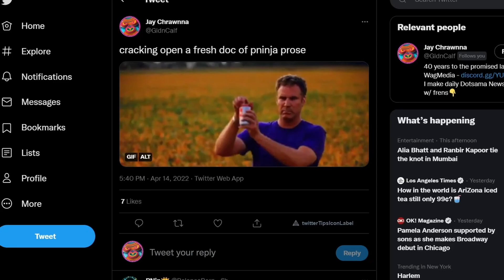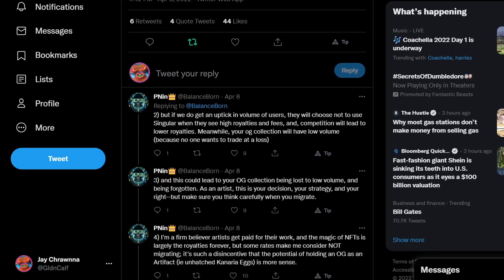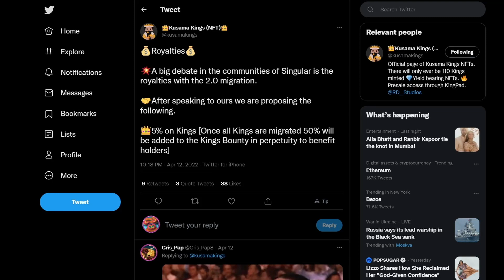Royalties Arrive for NFTs on Singular but what's Fair? - SER, Have ya' Heard? April 17, 2022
Today we dive into the fascinating concept of Royalties. While they allow artists to capture a piece of the action on the secondary market, are they completely without their drawbacks? We investigate in this episode written by pninja.

TIPS
Kusama:
E5qFqe5g5iS4Byu4hyKLAavayXtCiuuuK4xzuLcnQWvtqrg

Chapters:
0:00 Royalty Standards
0:37 Royalties on Singular
1:06 Criticisms of Royalties
1:50 Solutions and Decisions
2:32 Kusamarian Royalties?